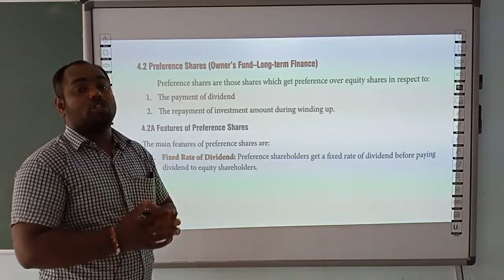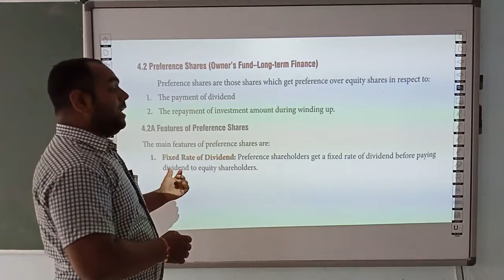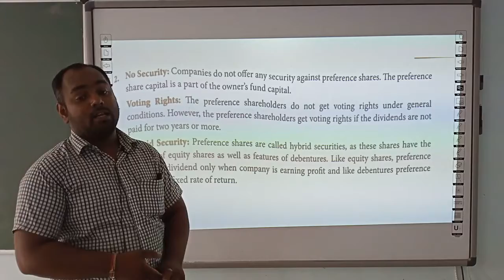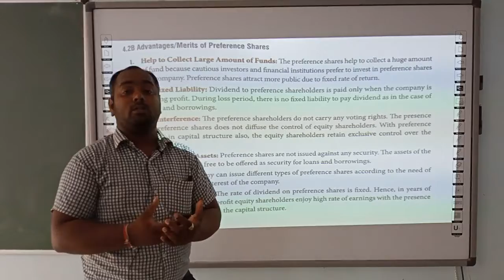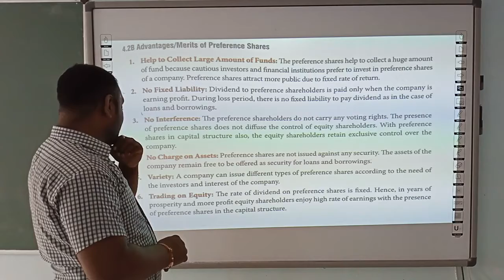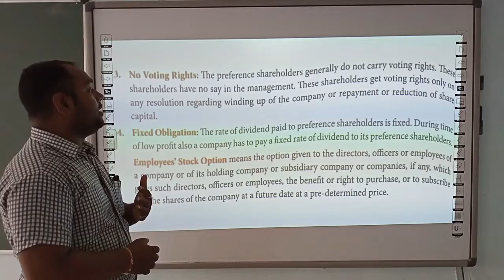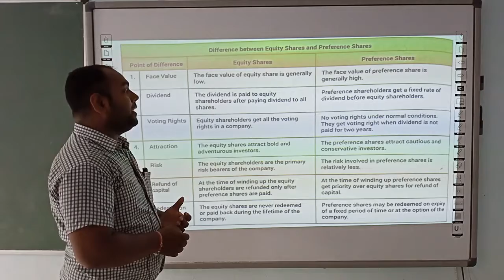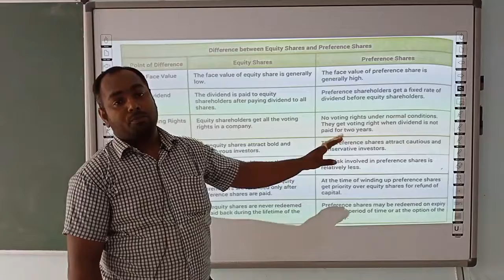BUSINESS STUDIES | CLASS 11 CBSE | CHAPTER 7 | SOURCE OF BUSINESS FINANCE (PART 3)